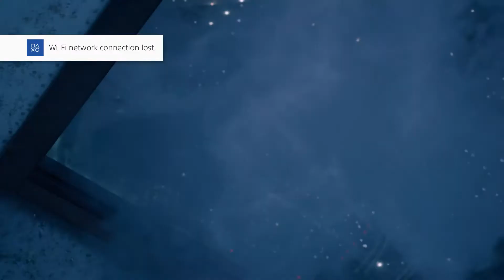Final Fantasy 7 remake - Haunted train station, Eligor boss fight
Physical attacks bounces back if aim from Eligor's side. You have to attack him from front or back.